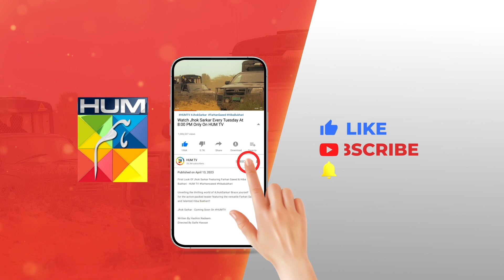Yunhi Episode 23 - 𝐁𝐞𝐬𝐭 𝐒𝐜𝐞𝐧𝐞 01 mayaali bilalashraf - HUM TV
Cast :
MayaAli
BilalAshraf
Ehteshamuddin
BehrozSabzwari
DeepakParwani
TazeenHussain
TahiraImam
ManzoorQureshi
MahaHassan
KhaqanShahnawaz
UzmaBeg
SaadFaridi
LaibaKhurram